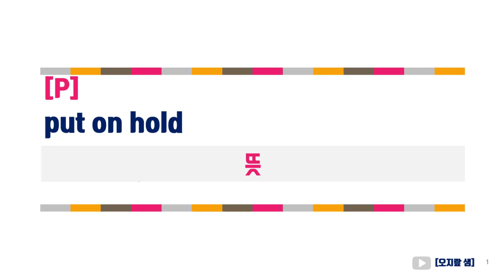put on hold